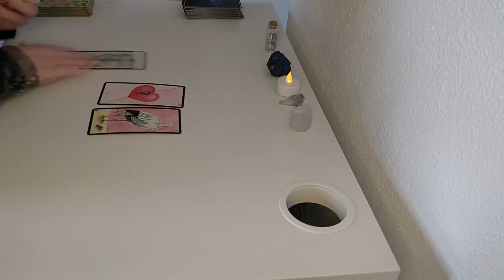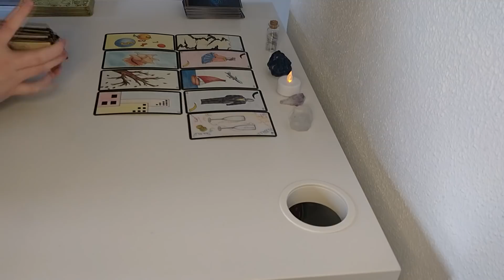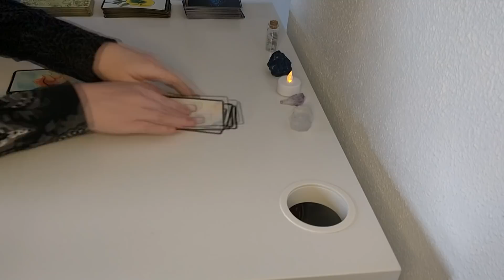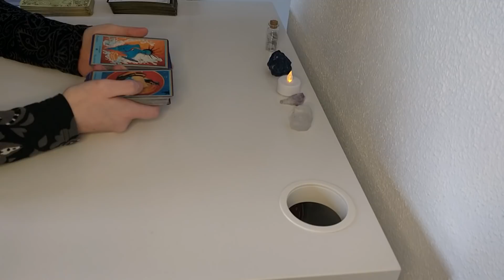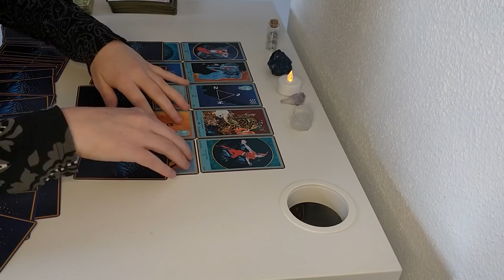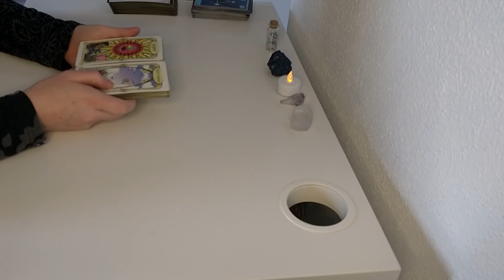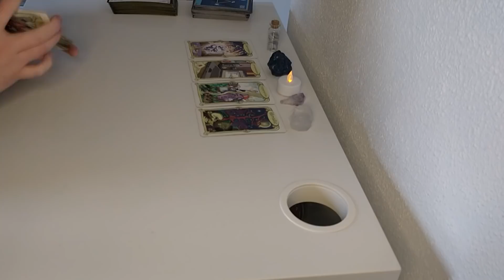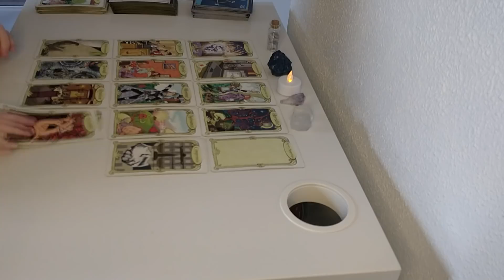Un message, une communication arrive